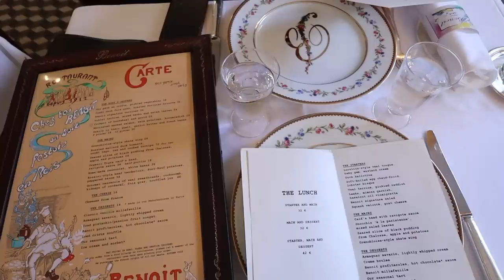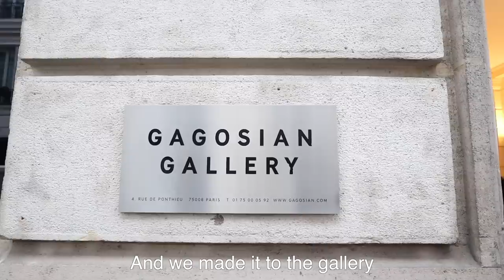PARIS DIARIES | exploring Paris with my brother, Paris restaurant recs, & meeting a viewer!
Moncler faux fur jacket (2): Bought at La Valle Village Outlet mall
Zara black jeans

Frankie Shop White trousers (sold out)